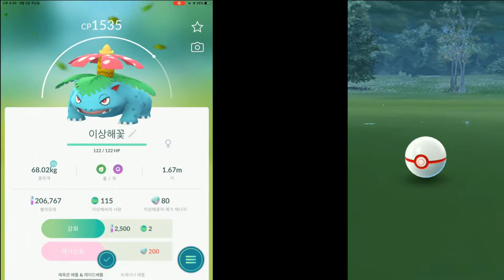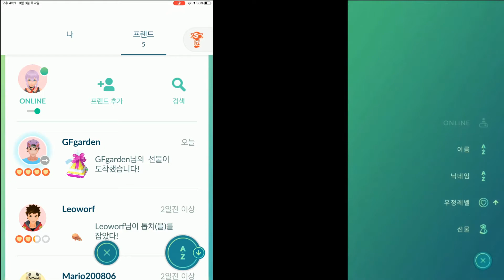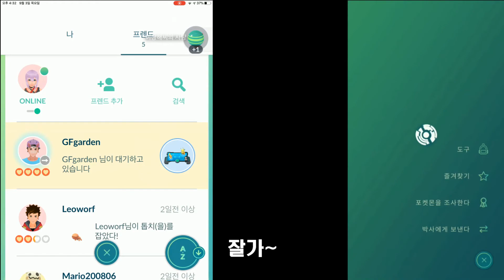[본계정&부계정] 포켓몬고 뒷북 장인 정적가든의 메가레이드 체험 [메가 이상해꽃 편]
1부는 휴대폰의 렉 2부는...?